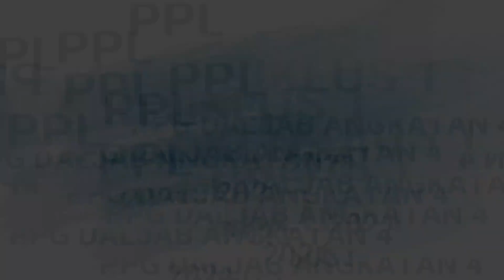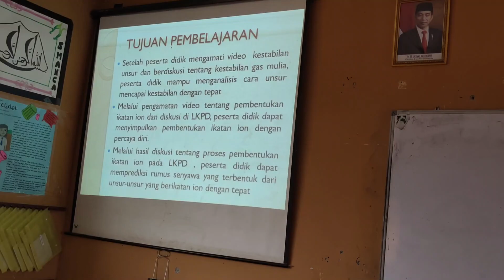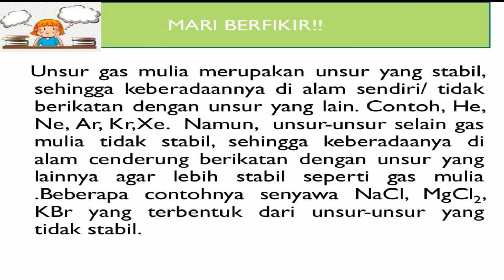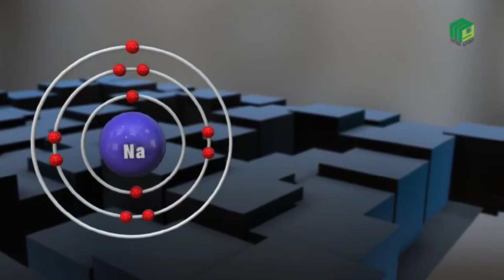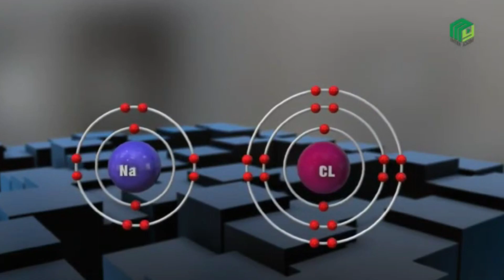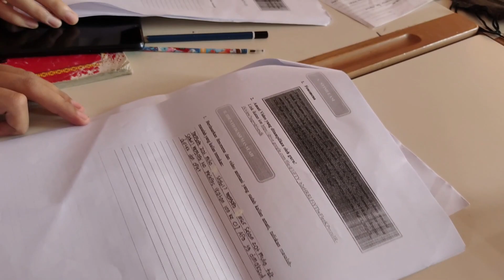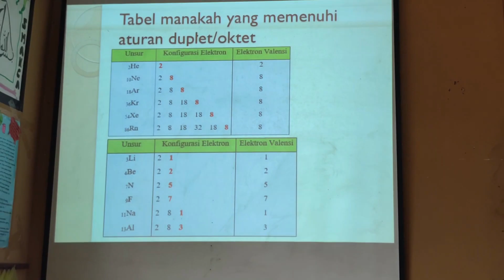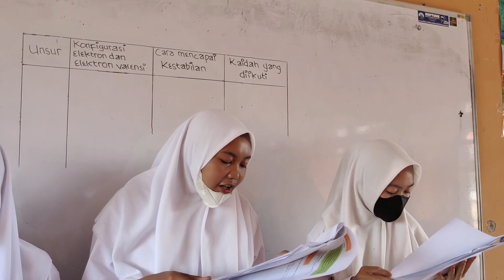Video Praktik Pembelajaran - PPL Siklus 1 PPG DALJAB 2021 - SMK Pancasila Dander - UNG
Assalamualaikum Wr.Wb..
Salam Sukses Bersama sahabat sahabat youtuber...

Berikut ini adalah Video Praktik Pembelajaran di SMK Pancasila Dander, dalam hal ini mapel Kimia tentang Ikatan Ion Kelas X TKJ.

Untuk lebih jelasnya seperti apa  yuk simak video berikut ini.

Selamat Menonton---

Terimakasih